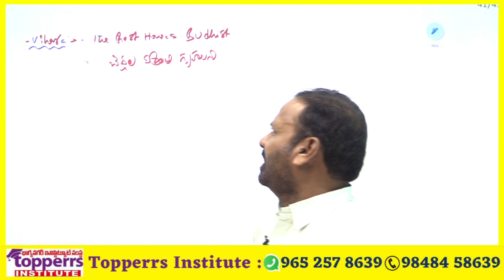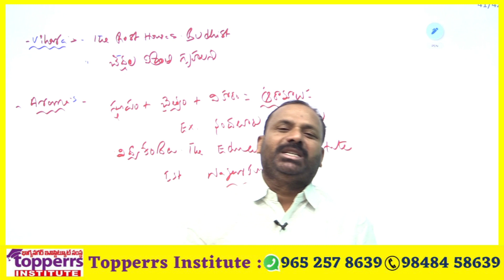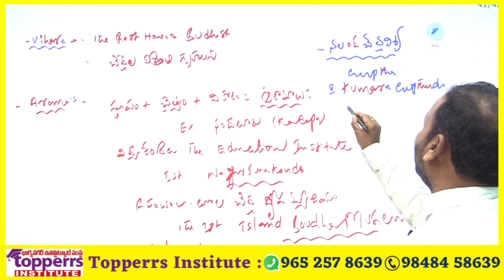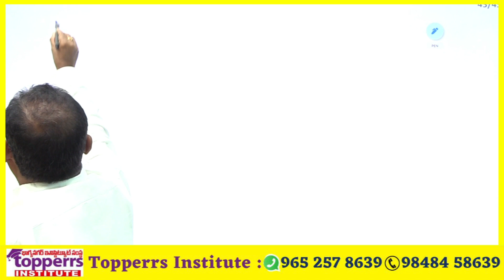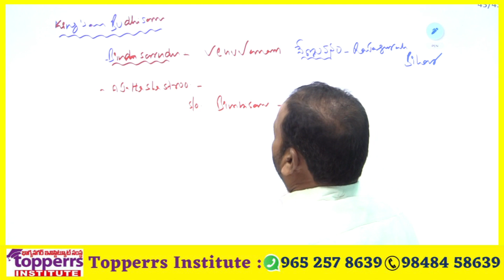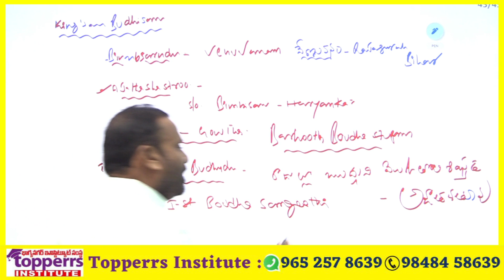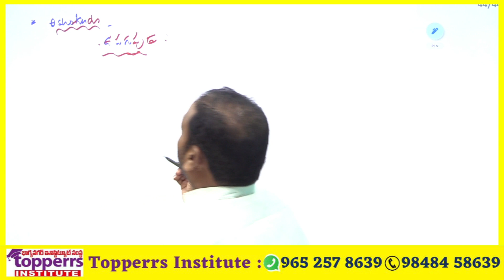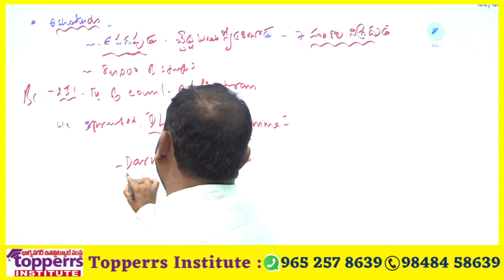Vihara's | S.I., Constable, TSPSC ,APPSC, RRB, SSC GD Constable